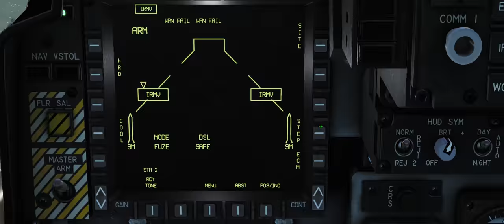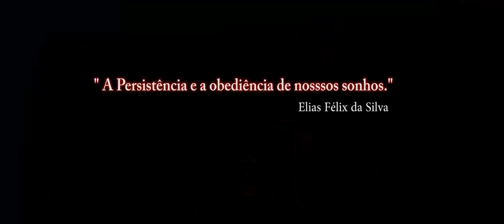DCS:AV-8BNA BETA EA /AGM-65 Maverick 1/ PT-BR